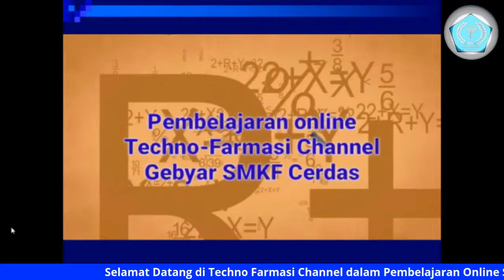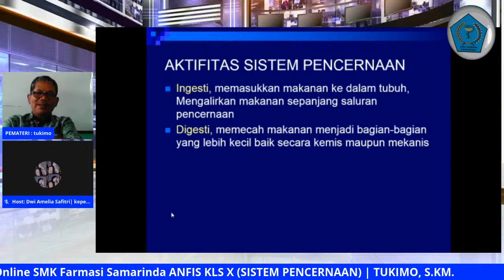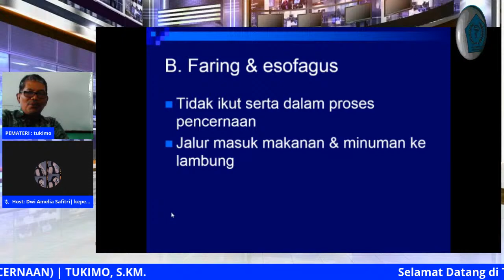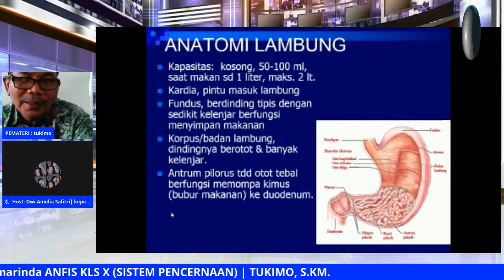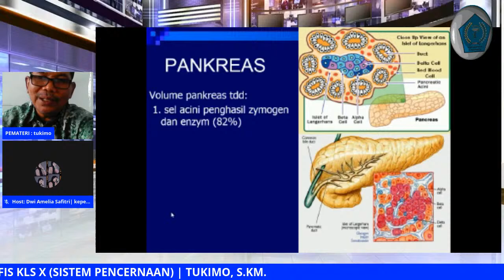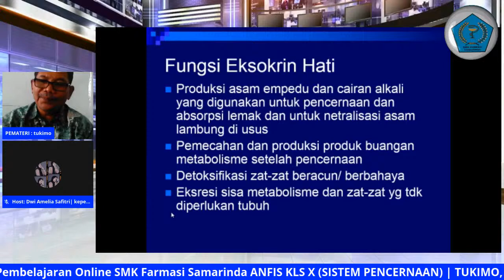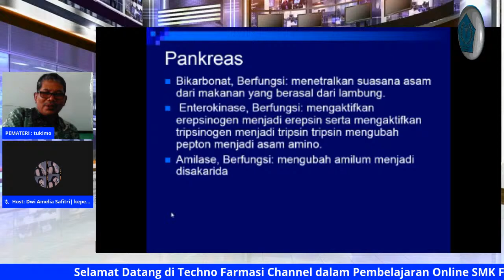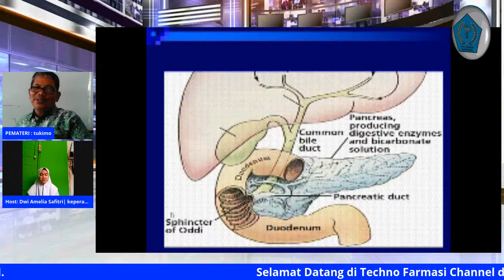ANFIS KLS X (SISTEM PENCERNAAN) | TUKIMO, S.KM.